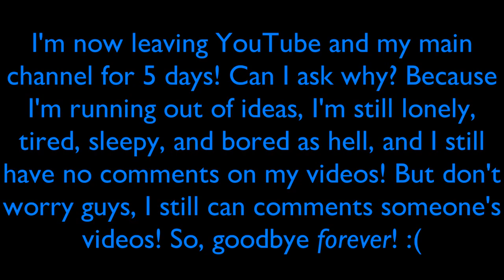You know what guys? #2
Well, screw that! Can I ask why?! Because I'm running out of ideas for making "Mal and Mis Misbehaves On The First Day of School / Grounded" video, I'm still lonely, tired, sleepy, and bored as hell, I'm not in a good mood, and I still have no comments on every video that I uploaded! But don't worry guys, I still can comment on their videos and I'm using my other accounts! So, goodbye forever! I'll be back in 5 days! :(